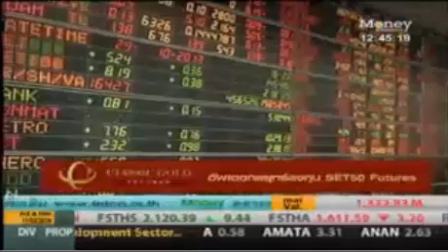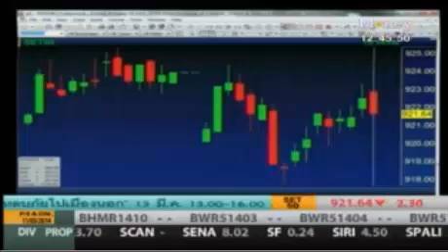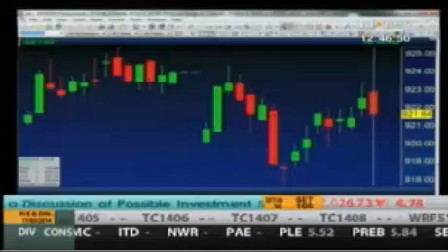รายการ News@12.00 P.M. 12 Mar 2014 By classicgoldfutures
คุณพรรณงาม อารยวุฒิ ผู้อำนวยการฝ่ายวิจัย บริษัท คลาสสิก โกลด์ ฟิวเจอร์ส จำกัด ให้สัมภาษณ์เกี่ยวกับกลยุทธ์การลงทุน SET50 Index Futures รายการ News@12:00 P.M. ทางช่อง Money Channel วันพุธที่ 12 มีนาคม 2557